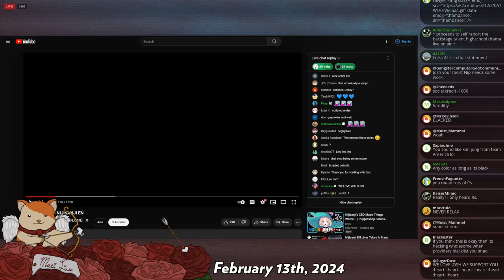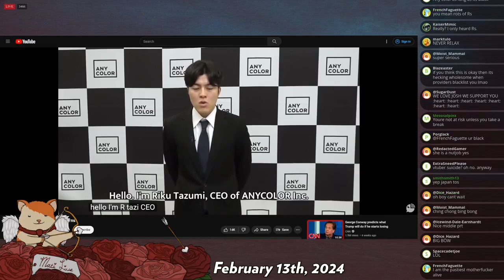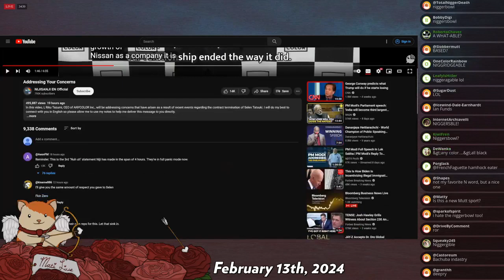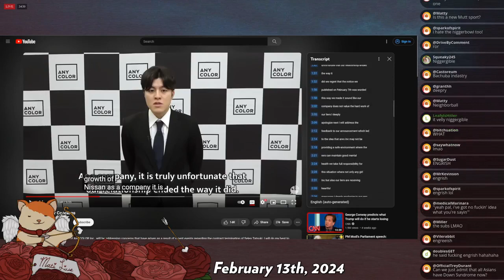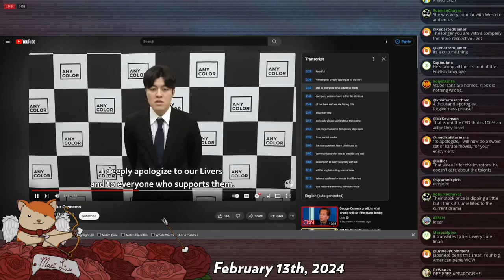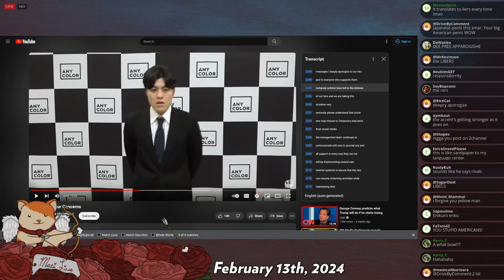the Selen Tatsuki/NIJISANJI squabble - Mad at the Internet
Josh tells it like it is in regards to the controversy surrounding NINJISANJI's firing of one of their v-tubers, Selen Tatsuki. Josh makes it clear he has no love for v-tubers or the fans of these communities based on parasocial relationships. Harsh? Fair? You be the judge.